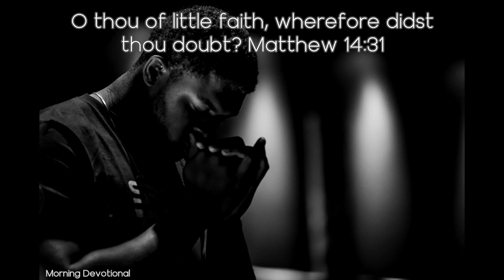Doubting Nothing - Today's Morning Devotional 01-08-21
Daily Devotion

Doubting Nothing

Faith in my Life

O thou of little faith, wherefore didst thou doubt? Matthew 14:31

Life is not all made up of pleasant pastures and cooling streams. Trial and disappointment overtake us; privation comes; we are brought into trying places. Conscience-stricken, we reason that we must have walked far away from God, that if we had walked with Him, we should not have suffered so. Doubt and despondency crowd into our hearts, and we say, The Lord has failed us, and we are ill-used. Why does He permit us to suffer thus? He cannot love us; if He did He would remove the difficulties from our path.

He does not always bring us to pleasant places. If He did, in our self-sufficiency we should forget that He is our helper. He longs to manifest Himself to us, and to reveal the abundant supplies at our disposal, and He permits trial and disappointment to come to us that we may realize our helplessness, and learn to call upon Him for aid. He can cause cooling streams to flow from the flinty rock.

We shall never know until we are face to face with God, when we shall see as we are seen and know as we are known, how many burdens He has borne for us, and how many burdens He would have been glad to bear, if with childlike faith we had brought them to Him.

God's love is revealed in all His dealings with His people; and with clear, unclouded eyes, in adversity, in sickness, in disappointment, and in trial we are to behold the light of His glory in the face of Christ and trust to His guiding hand. But too often we grieve His heart by our unbelief.

God loves His children, and He longs to see them overcoming the discouragement with which Satan would overpower them. Do not give way to unbelief. Do not magnify your difficulties. Remember the love and power that God has shown in times past.